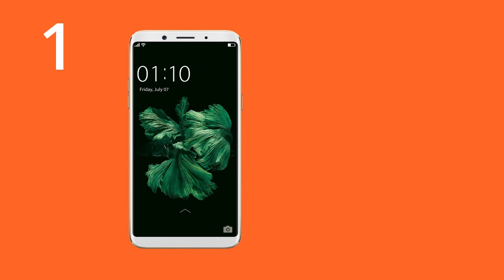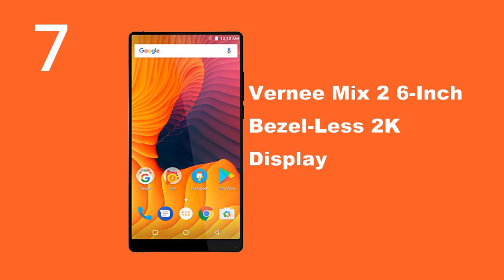10 Best 6 Inch Display Smartphones in India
1. OPPO F5 (Black, 64 GB)  (6 GB RAM) Rs. 24,990
2. Gionee M7 Power (Gold, 64 GB)  (4 GB RAM) Rs. 16,999
3. OnePlus 5T (Midnight Black 8GB RAM + 128GB memory) Rs. 37,999
4. Samsung Galaxy Note 8 (Midnight Black) Rs. 67,900
5. Lenovo Phab 2 (Gunmetal Gray, 32 GB)  (3 GB RAM) Rs. 9,999
6. Mi Mix 2 (Black, 128 GB)  (6 GB RAM) Rs. 32,999
7. Vernee Mix 2 6-Inch Bezel-Less 2K Display Rs. 23,699
8. Samsung Galaxy S8 Plus Smartphone Black (6GB,128GB) Rs. 61,990
9. Sony Xperia XA Ultra Dual F3216 (White) Rs. 24,989
10. Karbonn Aura Note Play 4G Black Rs. 7,475